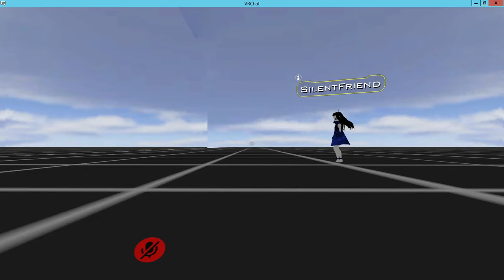silentfriend avatar side profile while running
front clip can possibly be fixed with weightpainting

dynamic bones might work but walking forward would still most likely clip

video is to show the dress is parented to the torso/chest/spine area and to help visualise how to fix the dress clipping